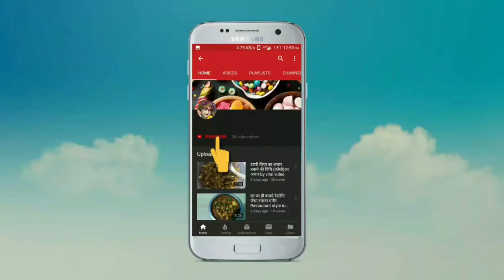बसन्त पंचमी की कथा।सरस्वती पूजा की कथा। Basant panchmi ki katha Saraswati Puja ki katha।